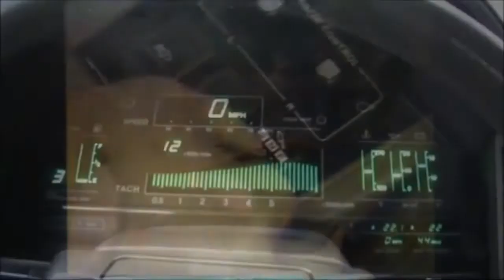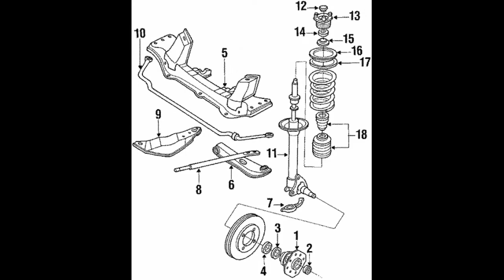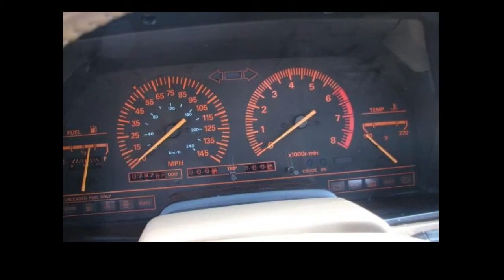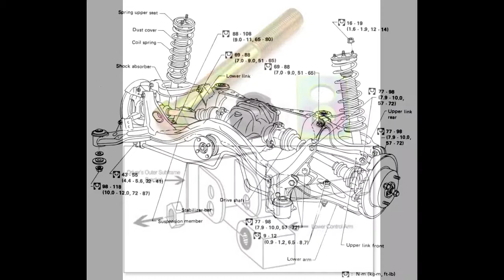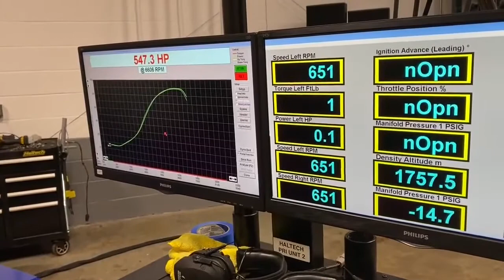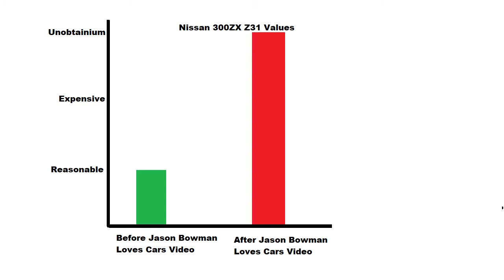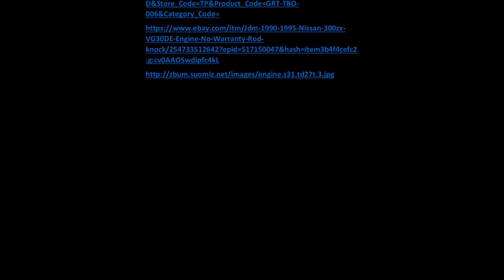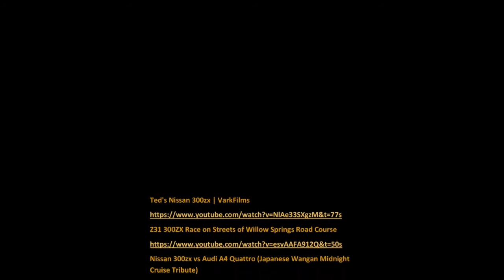Nissan 300ZX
My Story of the Nissan 300ZX
Artist: Track Tribe
Song: KnockOut
Artist: A Silent Partner
Song: Propeller
All video clips used are accredited at the end of the video
All Photographs are accredited at the end of the video